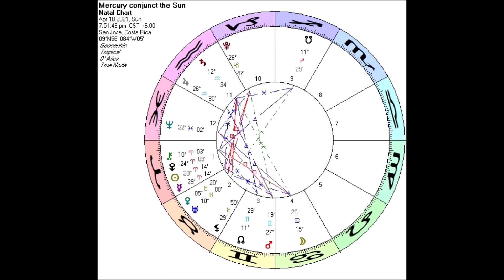Astrology for the Soul April 14, 2021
My strength comes from knowing,
I'm connected to all life,
A tapestry of diversity,
Into which I am woven tight.

So, yes, indeed, the stronger the light, the darker the shadow, AND VICE VERSA. The farther down the rabbit hole, the greater the opportunity for "advanced soul work," leading to profound self-realization. We are deeply challenged in oh so many ways, as I spoke of in this video with the discovery of Eris reflecting our readiness, on a collective soul level, to uncover, deal with, integrate, and heal on ever-deeper levels of our psycho-spiritual nature.

Therefore, as astrologers/researchers, the key to this time is to observe and note what new strengths and awareness are now needed/developing to deal with the current threats to our existence, freedom, and expression? What "muscle" is getting tugged, pulled, or needing strengthening? At least for now, I'm going to say it is brazen self-confidence "for no reason." It's not about needing to produce or needing to justify, or needing to prove ourselves anymore, but more about boldly putting ourselves out there "just because we are/I am." That's the Aries/Taurus in us so let's do it!

🔥LAST CHANCE to sign up for my Costa Rica Workshop on the beach! 🔥
REGISTER HERE!! Registration closes this Sunday, April 18.